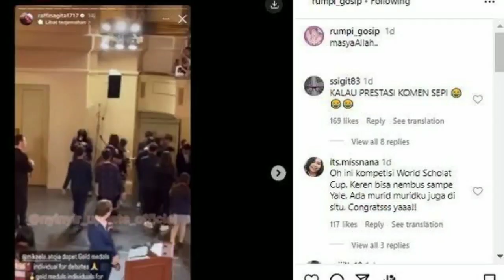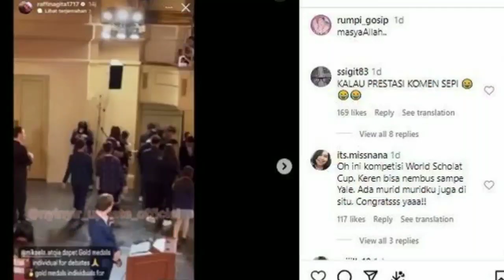Fakta Sosok Mikaela Atqia Ponakan Raffi Ahmad Juara Debat Internasional: Anak Nisya, Terkait Cipung